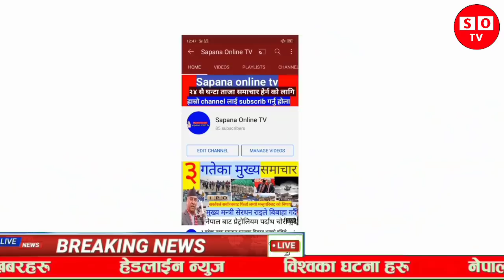एकाबिहानै सङखुवासभा झन त`हल्का म`च्चियो रबिलामिछाने र भाग्यले फेरि ५ जना प#क्राउ गरे